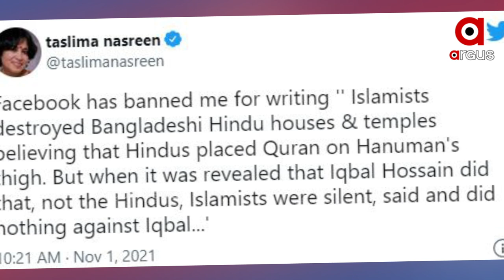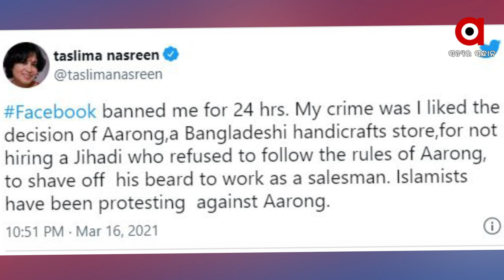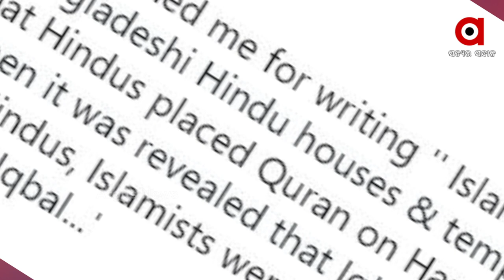ସତ କହିବାରୁ ବ୍ଲକ ହେଲା ‘ଫେସ୍‌ବୁକ୍‌ ଆକାଉଣ୍ଟ୍‌’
ଆକାଉଣ୍ଟ ବ୍ଲକ ହେବା ନେଇ ଟୁଇଟ କଲେ
ବାଙ୍ଗଲାଦେଶରେ ହିନ୍ଦୁ ମନ୍ଦିର ଭାଙ୍ଗିବା ଓ ହିନ୍ଦୁ ମାନଙ୍କ ଉପରେ କରାଜାଇଥିବା ଆକ୍ରମଣକୁ ନିନ୍ଦାକରି ଫେସ ବୁକରେ ପୋଷ୍ଟ କରିଥିବାରୁ ବାଙ୍ଗଲାଦେଶର ଜଣାଶୁଣା ଲେଖିକା ତସଲିମା ନାସରିନଙ୍କ ଫେସ ବୁକ ଆକାଉଣ୍ଟକୁ  ବ୍ଲକ କରିଛି ଫେସ ବୁକ । ସତ କହିଥିବାରୁ ଓ ଇସଲାମିକ ଚରମପନ୍ଥୀ ବିରୋଧି  ହୋଇଥିବାରୁ ତାଙ୍କ ଆକାଉଣ୍ଟକୁ ବାରମ୍ବାର ବ୍ଲକ କରାଜାଉଛି ବୋଲି ନାସରିନ ଅଭିଜୋଗ କରିଛନ୍ତି ।